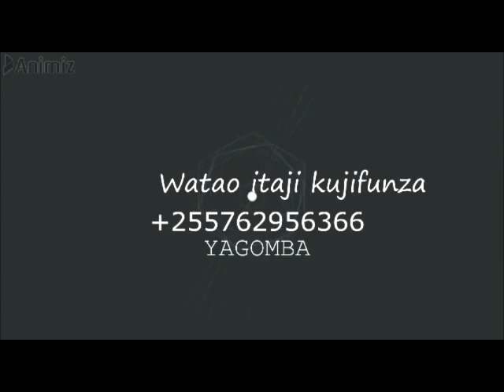VIPINDI VYA RADIO MAFUNZO YA UJASILIAMALI,UFUGAJI KUKU,BATIKI,MISHUUMAA,SABUNI,KILIMO N.K